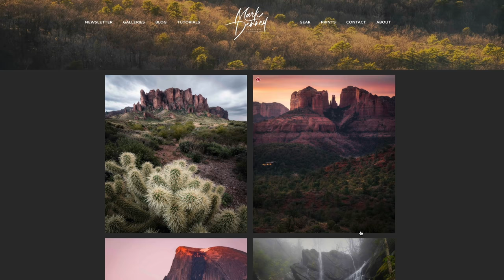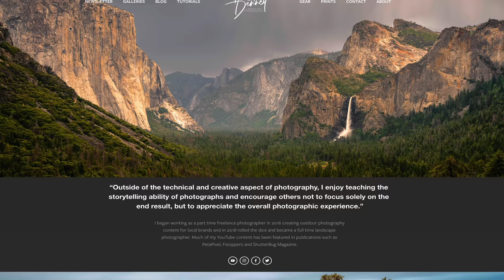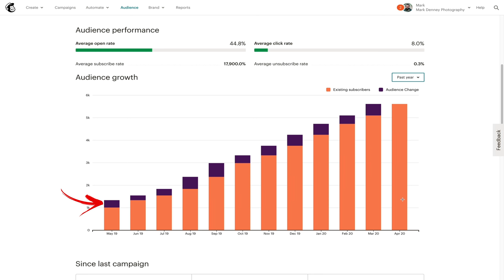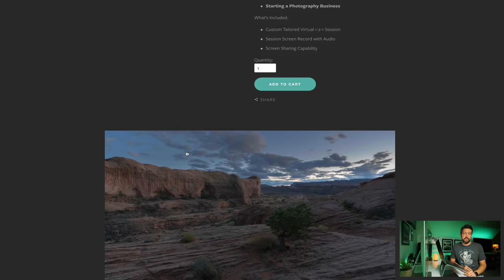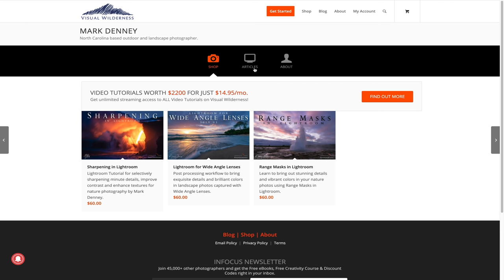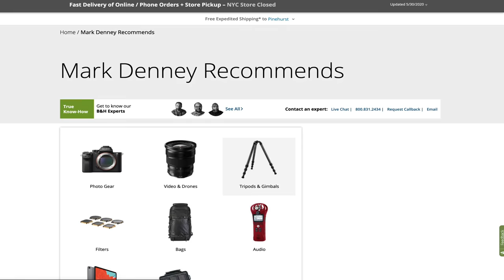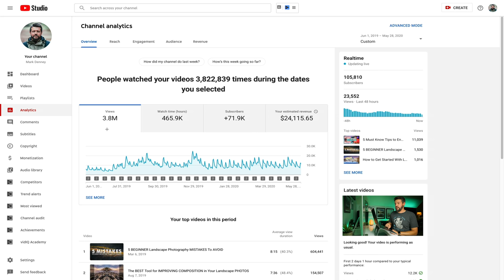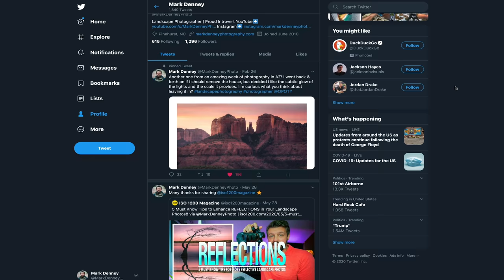MAKE MONEY with Landscape Photography - Things I Wish I Knew Sooner!!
In this week’s episode, we discuss how to make money with landscape photography and the things I wish I knew sooner. For those that are new to my channel, about 2 years ago my 17 year career in the corporate world came to an end and at that time I decided to enter into what would be a 1 year experiment into becoming a full-time landscape photographer. Now fast forward an additional 12 months, I'm very happy to report that I'm still a full-time landscape photographer and that feels incredible to say!!

In this video, I'll share with you what worked for me, what didn't work for me, my specific financial results along with the real truth behind becoming a full-time landscape photographer. Looking back on the past 24 months, I don't think I've ever worked harder for something in my entire life and at the same time it's been some of the most exciting times I've ever had as well! Making a career out of photography isn't easy, especially when it comes to landscape photography, but it is possible. Throughout my first two years, I went through a great deal of trial and error and I hope this video will provide some helpful information if you're thinking about whether or not a career in photography is right for you.

🔻Becoming a FULL-TIME Landscape Photographer

🔺1-2-1 Skype Sessions
🔺Limited Edition Prints
🔺My NEW Laptop Stand

🔺Stills Camera
🔺Wide Lens
🔺Long Lens
🔺Prime Lens

🔺Full Video Kit
🔺Video Camera
🔺Video Lens
🔺Key Light
🔺Pocket Cam